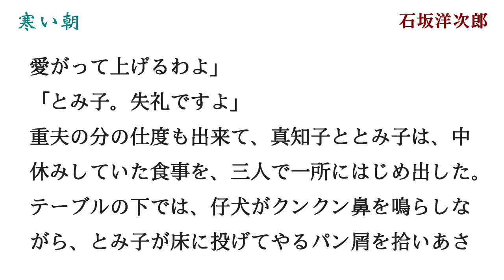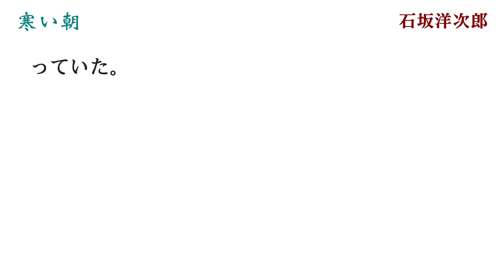石坂洋次郎『寒い朝』抄 昭和の青春小説〈名文一席 文英亭〉